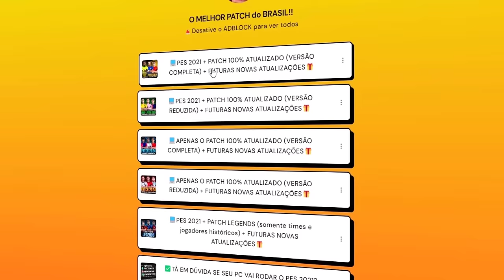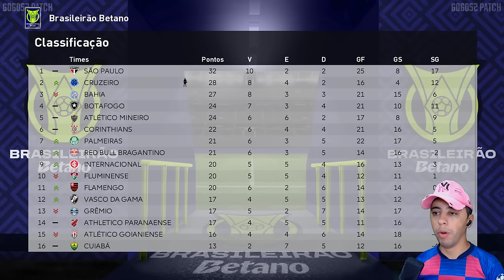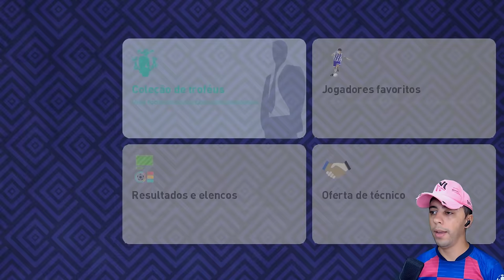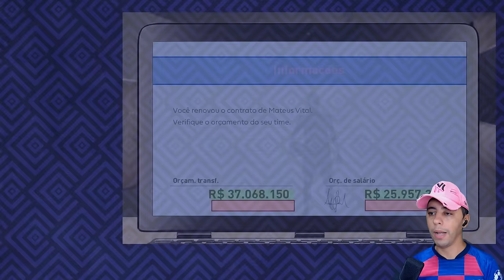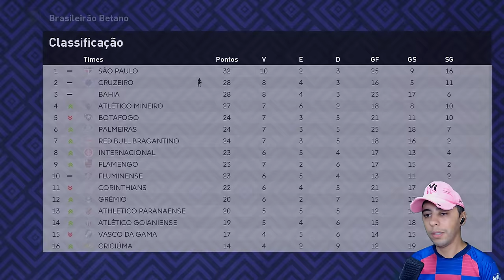🚨É OFICIAL! SÉRGIO RAMOS ASSINA COM O CRUZEIRO!! - Master League #5 | PES 2021 PATCH 2025